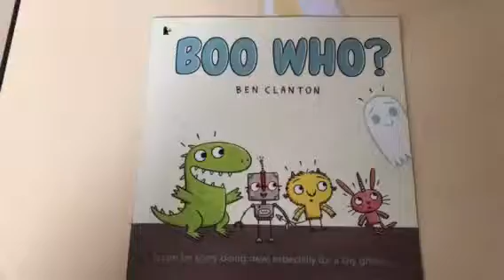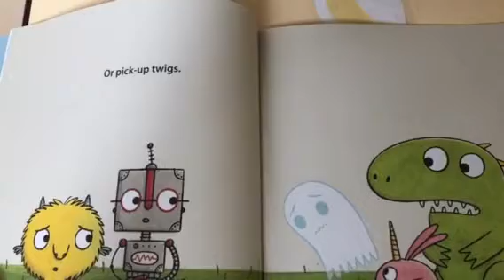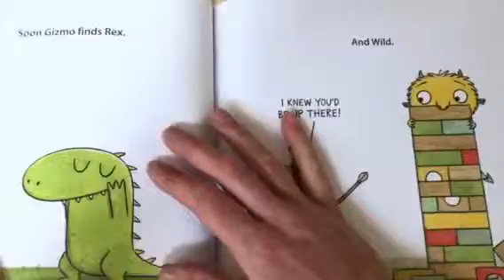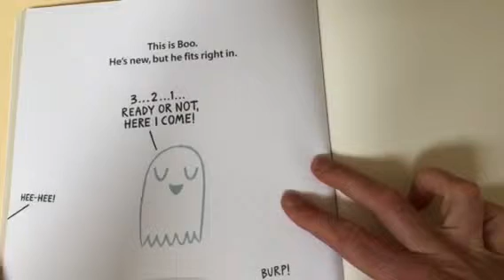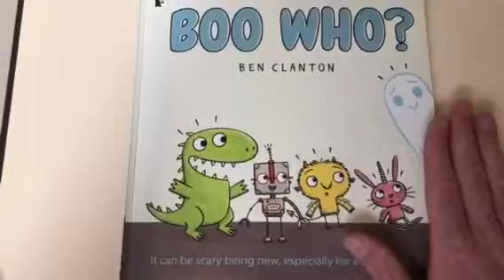Boo Who?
A new friend joins the group... but can’t seem to really fit in...

My camera broke so for the first time I’m I recorded it all from my phone, sorry for the quality